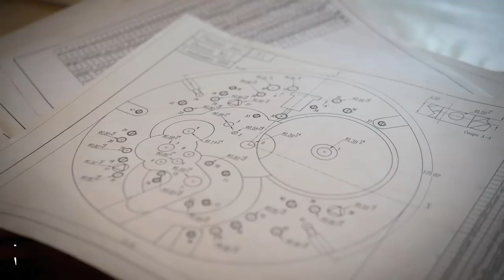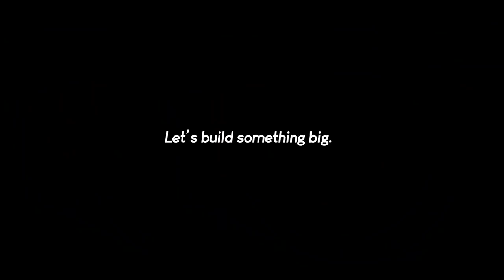2 BIGGEST Reasons You Should Own A Mechanical Watch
Today, we discuss two reasons that you should own a mechanical watch!! The first reason is that mechanical watches are static, constant elements that are never truly made obsolete. While there is an impressive range of complication and degrees of finishing, the fundamental concept of a mechanical movement is, to use a pun, timeless. The fact that all of this, these gears and springs and wheels are able to, at the very least, tell the time accurately is an absolute marvel.

The second reason is us - we, the watchfam and all of the other varying levels of enthusiasts among us are the reason these watches continue to work, very literally. It is our interaction with the watch, whether hand or automatically winding, that gives the watch life. It exists and functions only because of us, and that is an incredible thing. When we inherit a loved one's mechanical watch, we aren't just inheriting the materials, the branding, and the stories - we're inheriting something they very distinctly gave life to, which is impressive enough in its own right.